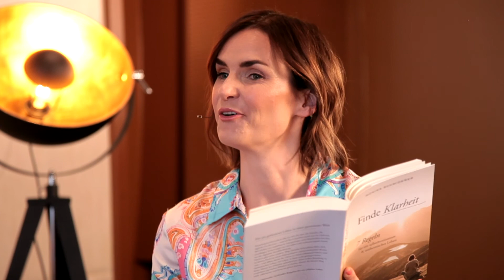Buchpräsentation: "Finde Klarheit" von Monika Schmiderer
Hol dir das Buch überall im Buchhandel, oder hier im Shop

Monika Schmiderer berührt mit ihrem neuen Ratgeber »Finde Klarheit« auf ganz persönliche Weise und gibt genau die Anregungen, die wir brauchen, um echte Klarheit in uns selbst zu finden, und damit (wieder) selbstbestimmt & authentisch leben zu können.

Moderation: Daria Trenkwalder interviewt Autorin Monika Schmiderer

Ps:
Wenn dir dieses Video gefallen hat, dann hol dir das neue Buch »Finde Klarheit« überall im Buchhandel und hier im Shop
Monika Schmiderer ist Autorin, Speakerin und eine der führenden Expertinnen für Digital Detox (ORF 1) und moderne Persönlichkeitsentwicklung.
Als Vortragende und Speakerin inspiriert Monika Schmiderer ihre Zuhörer mit Ihren Keynote-Talks, Vorträgen und Digital-Detox-Urlauben – und interviewt namhaften Experten und spannende Persönlichkeiten in ihrem Podcast “Rise”.
Ihre Arbeit wurde bereits im Das Erste, Deutschlandfunk Kultur, ORF, KiKA, in BILD der Frau, Tagesanzeiger, Berliner Zeitung, Der Standard, Kurier am Sonntag, BUNTE, Salzburger Nachrichten, in verschiedenen namhaften Online-Kongressen und vielen mehr präsentiert.